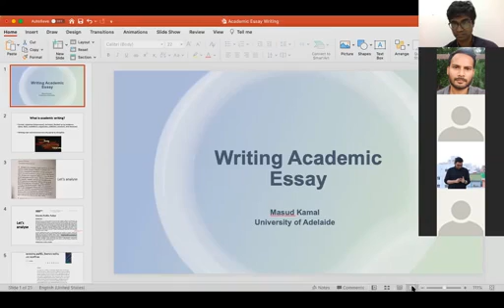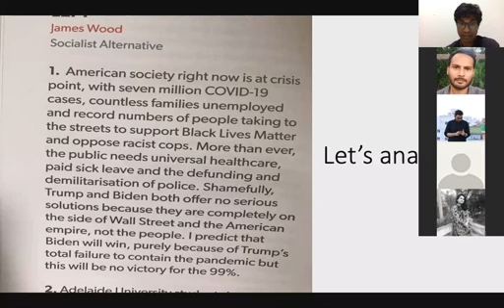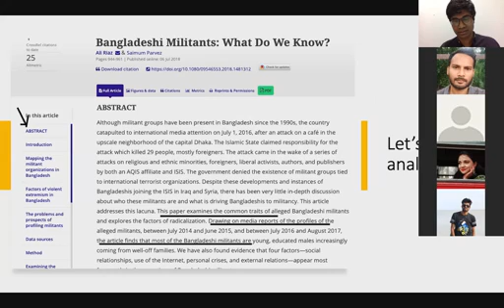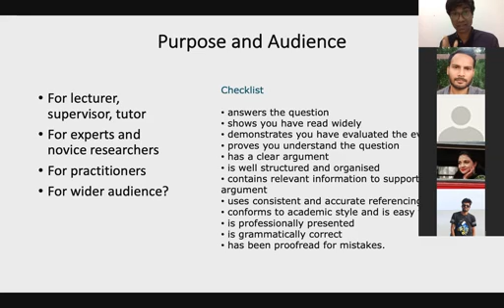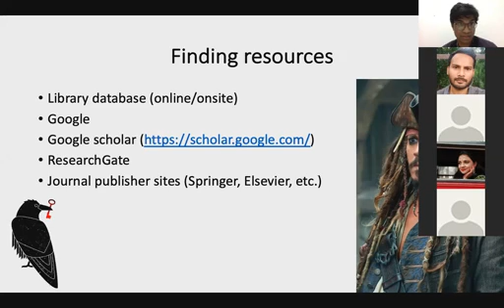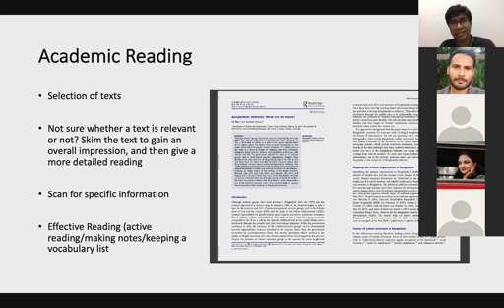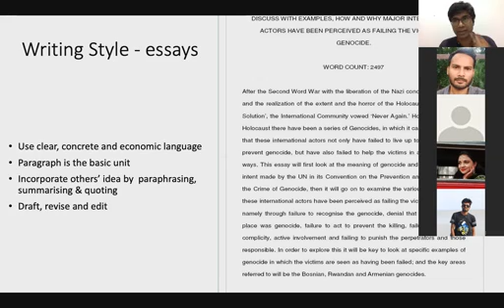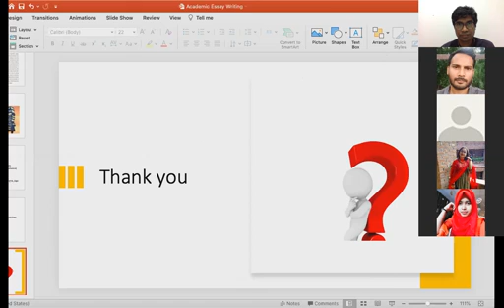Writing Academic Essay in Bangla- একাডেমিক প্রবন্ধ লেখার খুটিনাটি (A-Z)।। ড. মাসুদ কামাল।।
topic: Ins and Out of Academic Essay Writing.
speaker: Dr. Masud Kamal
Adelaide University, Australia.